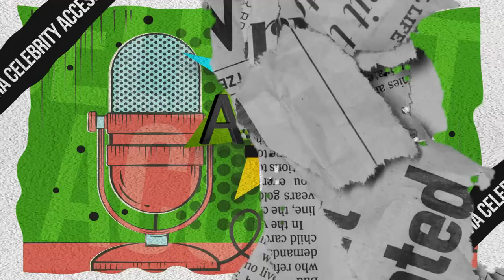Lily Payamps | Podcast | “¿Existe rivalidad entre Yarissa y Lily?